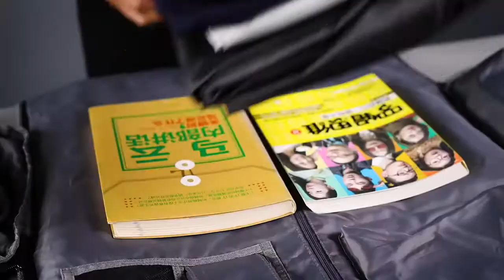Backpack Travel Essentials New 45LT Backpack Perfect OneTravel Bag 2020 Bag for Essentials Products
Backpack Travel Essentials 45LT Backpack Perfect one Travel Bags 2019 bag for Essentials Products

Amazing backpack travel essentials 2020 for you How to make pack perfect travel bag for you with high capacity 45lt in small bag
1. NO WRINKLE on your suit or dress
2. Assemble to be a weekender duffel bag
3. Carry on Garment Bag - Meet the require of sizer at the airport
4. Built-in extra shoes pouch
5. A detachable shoulder strap to fit your require
6. Fashion trends & convenient design